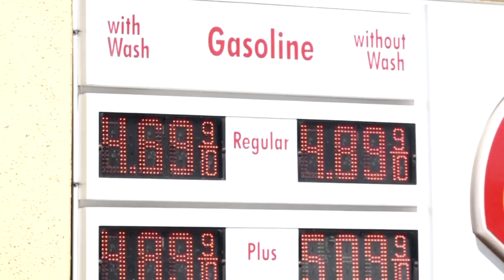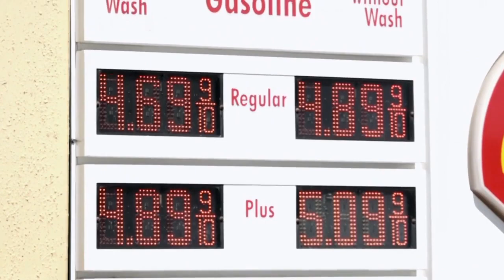加州油價飆近5美元 專家：供需不均｜今日加州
加州油價飆近5美元 專家：供需不均

本週，加州的油價再度創新紀錄，平均每加侖來到4.3美元，是近十年以來的最高點。帶您來看石油分析師的專業分析。

根據Gasbuddy汽油價格網站的資料，加州本週的油價，再度突破新高，接近每加侖5美元。

美國能源資訊部指出（U.S. Energy Information Administration），加州的每位駕駛，可能要多付16美元，才能把每個油箱加滿。

對此，Gasbuddy石油分析師表示，造成加州油價創下近十年新高的原因，是石油供需不平衡的情形。

GasBuddy首席石油分析師 Patrick De Haan：「今年顯著推高油價的問題在於，經濟已經從疫情中強勁復甦，所以在汽油的消費上，也明顯增加很多。」

他表示，去年石油公司經受的數十億美元收益損失，引發了石油產品和價格的供應和需求，出現極不平衡的現象。

GasBuddy首席石油分析師 Patrick De Haan：「現在一切好轉之後，汽油的消費也增加了，但是石油產量並沒有隨之增加。」

在州長紐森於上個月全面解封後，從今年初到現在，油價已經上升超過1美元。單單洛杉磯縣的油價，在過去20天內就增長了8.4美分。

今年7月1日，通過2017年的道路維修法案，加州的汽油稅也增加了0.6美分。這項法案計劃把每加侖的汽油稅，調高51美分，來支付道路建設的費用。

GasBuddy首席石油分析師 Patrick De Haan：「不過，如果回頭看五年前，每加侖油價早已增加超過20美分，是源於徵收的汽油稅。所以今年7月1日造成的改變，其實很微小。」

他還提到，總統拜登此前叫停了Keystone XL管道項目，誓言要在2030年前停用化石燃料，減低溫室氣體排放。種種氣候變遷政策，也在促使油價飆漲。

截至目前，加州的油價，以1.2美元的差距，領先全美，估計8月初將回歸平穩。

新唐人洛杉磯記者站 採訪報導。